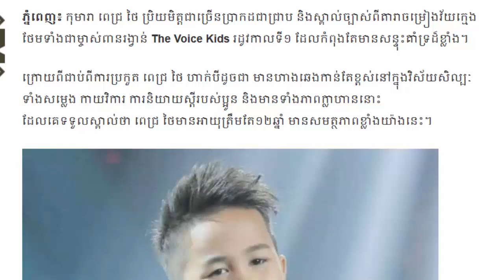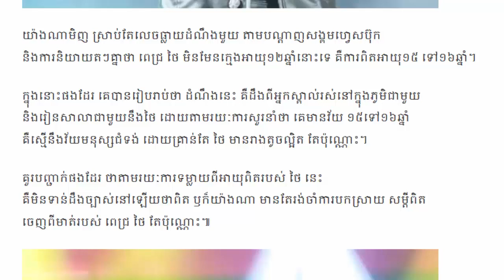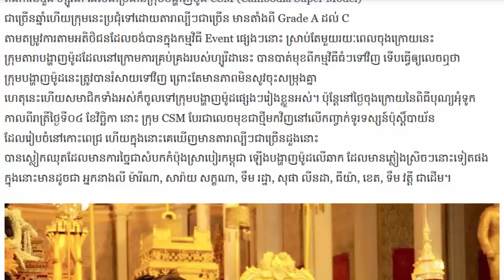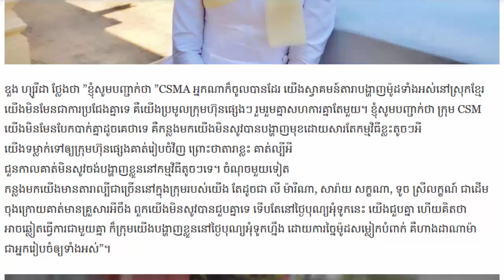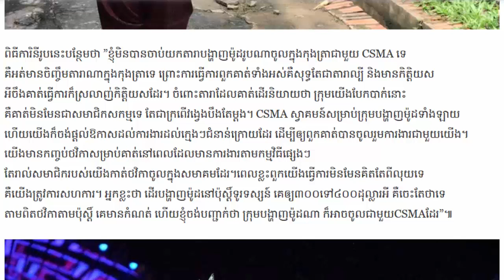ព័ត៌មានថ្មី! បែកធ្លាយអាយុពិតកុមារាថៃតាមរយះអ្នកភូមិនិងអ្នករៀនជាមួយ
តារា